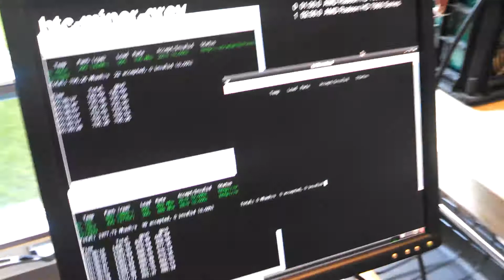Complete LiteCoin Setup! Generate your own LiteCoin. Plug'N'Play.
A demonstration of the complete litecoin miner in a box showing the miner running at a hash rate of 2 giga hash per second.  This is a turn key mining setup that will have you up and mining in a matter of minutes.